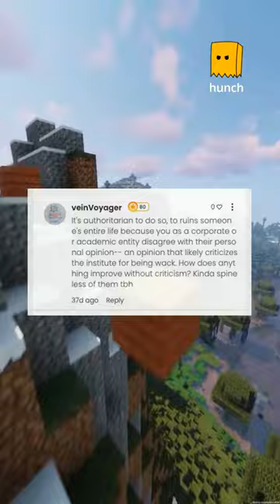Should colleges monitor students' social media accounts?